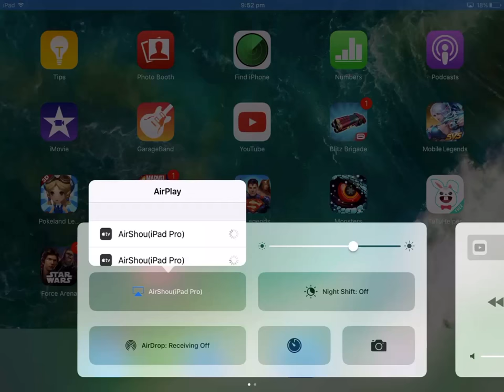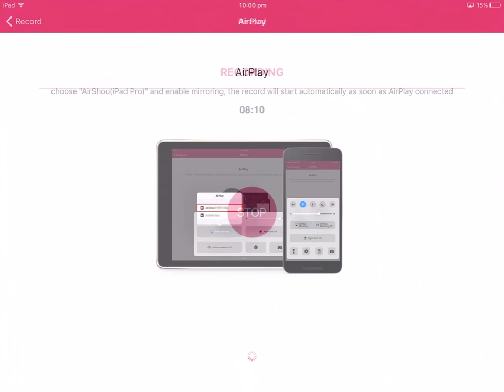Monster Legends Teashire Review